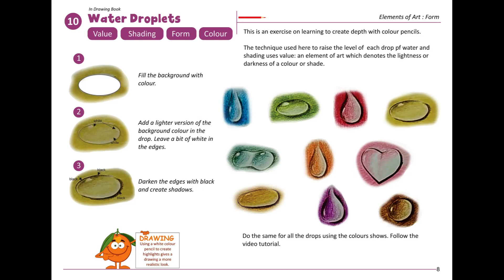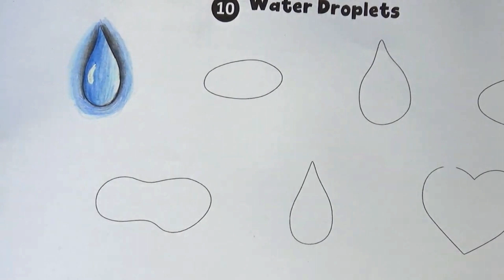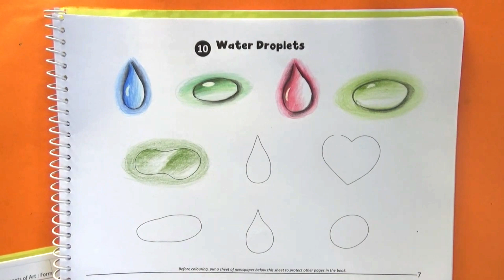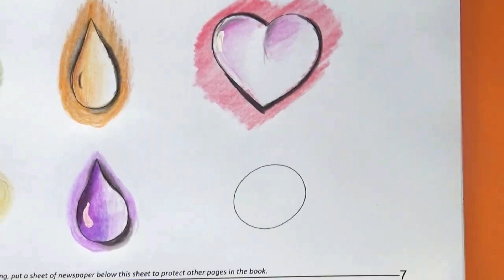Class Apart 5 : Act 10 : Water Droplets